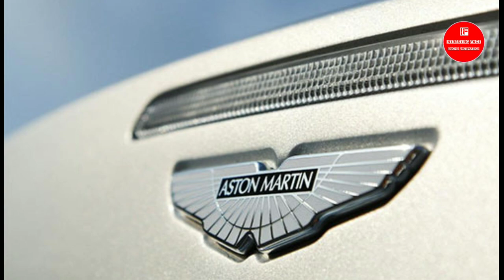कौन सी कार कंपनी किस देश की हैं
Intresting fact
Sachin motivation
Hindi channel